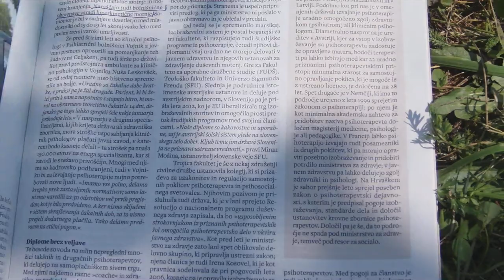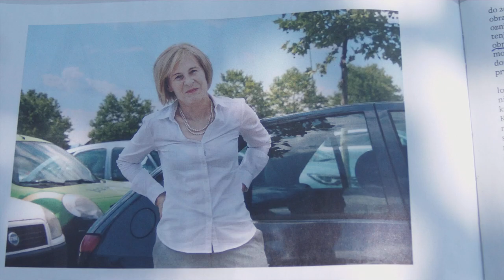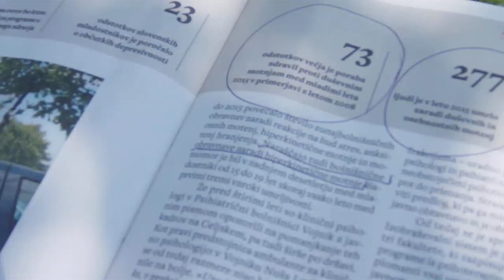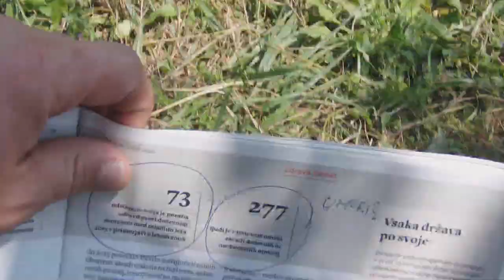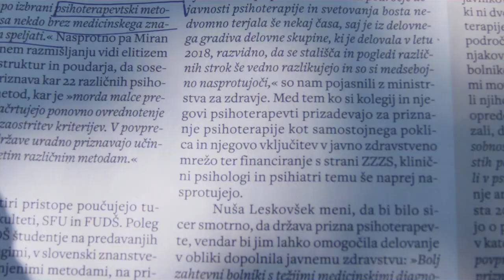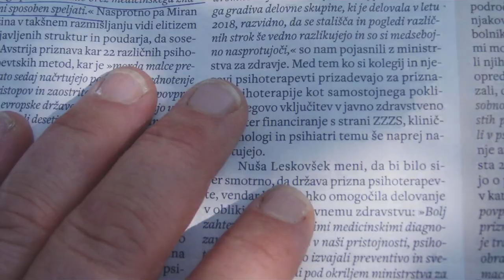ILLUMINATI PSIHIATRIJA SLOVENIJA